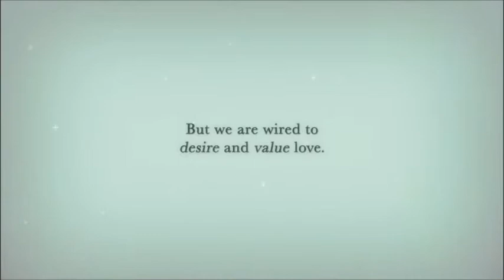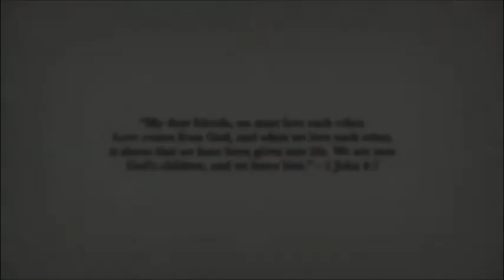2/24/19 - Love Sick: Week 4